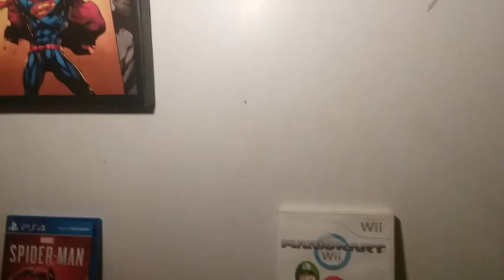Mario & Luigi: Partners In Time! - Chapter 1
Chapter 2 coming Tuesday!

SMB - Episode 60